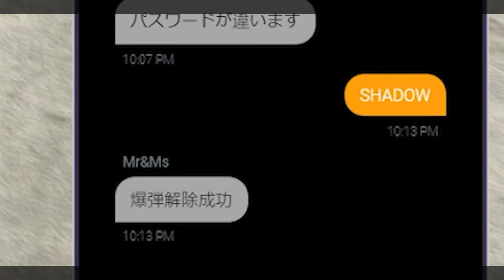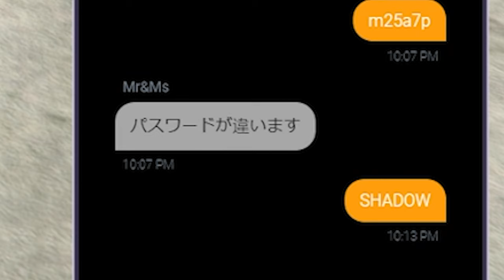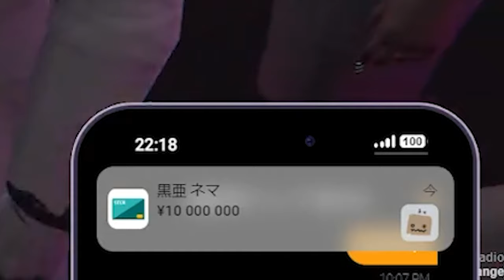【ストグラ】ジャム姉の謎解きで新しい才能を開花させるチャルロスSAY!【ありけん/餡ブレラ/チャルロスSAY!/GTA5/切り抜き】